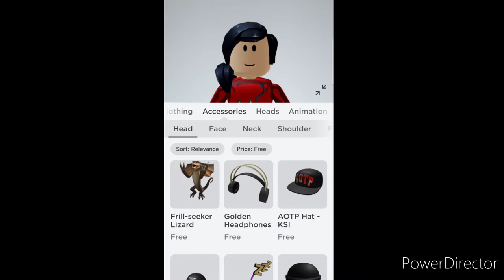Roblox Fnaf Remastered Security Breach [Part 15]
Welcome to another fnaf video of TRPP of SB. I heard that the Lagging were getting less.
Infinity and Beyond!

🍕🍕Contents of this video🍕🍕
0:00 - Roblox intro

14:41 - That All Folks